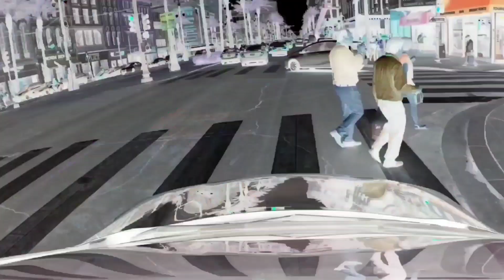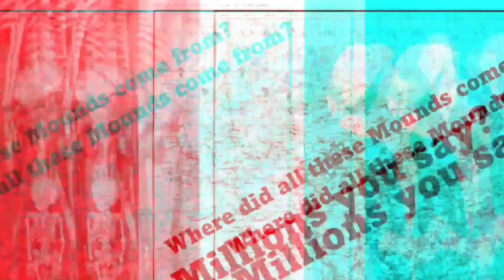The Forbidden Documentary: Occult Louisiana(official trailer)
Available on Tubi, Roku, Fawesome and multiple streaming platforms now!!